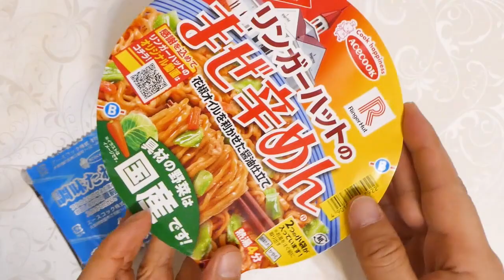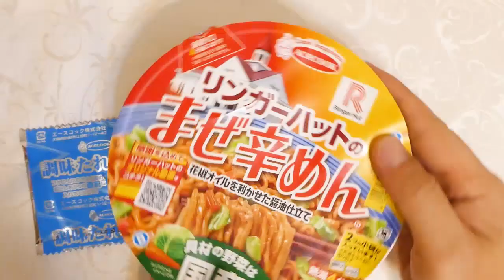エースコック リンガーハット まぜ辛めん 食べてみた (カップ麺日記 No.877)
醤油ベースに豆板醤とチキンとガーリックなどを加えてラー油と花椒オイルでピリ辛に仕上げた旨辛だれです。しっかりとした弾力と滑らかさを併せ持つ食べごたえ抜群の太麺&具材はキャベツ、大豆そぼろ、人参。〔税抜き240円〕